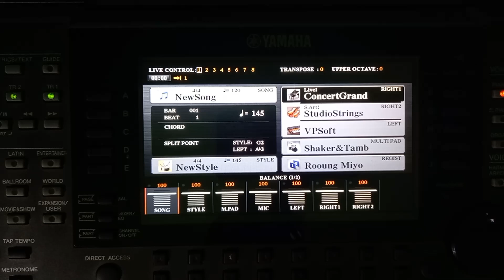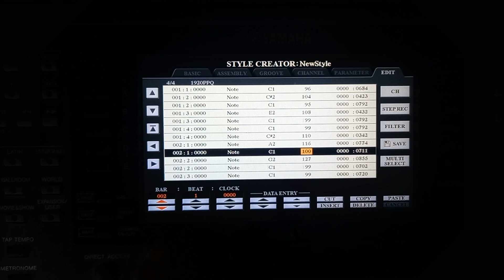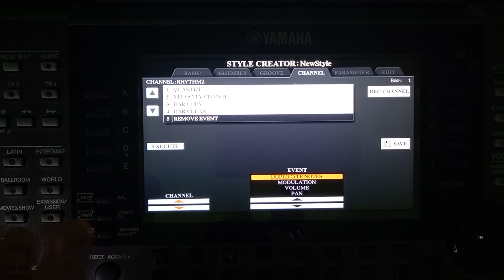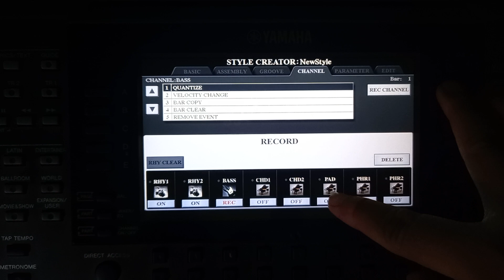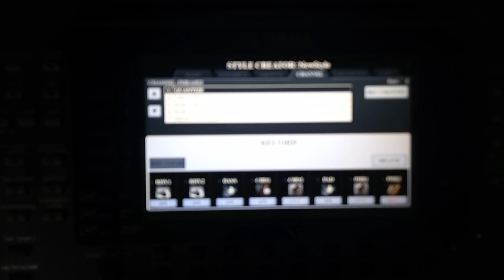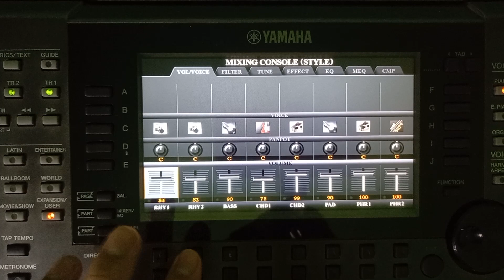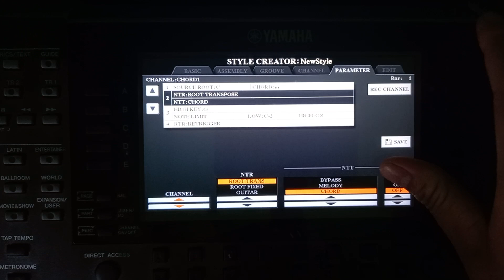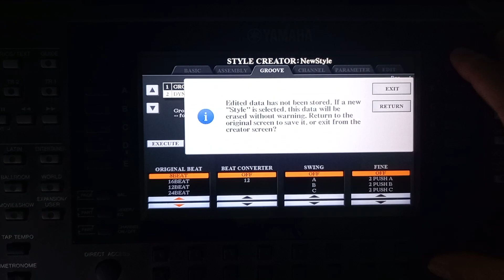สอนสร้างจังหวะ แบบระเอียด สร้างหัวอินโทร เล่นคอร์ดอื่นแล้วเพี้ยน วิธีแก้ไข